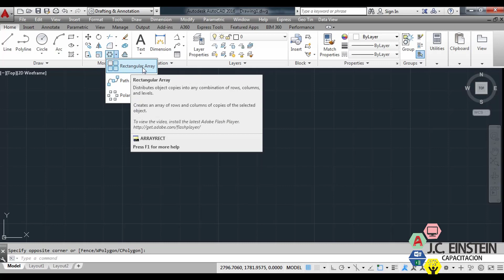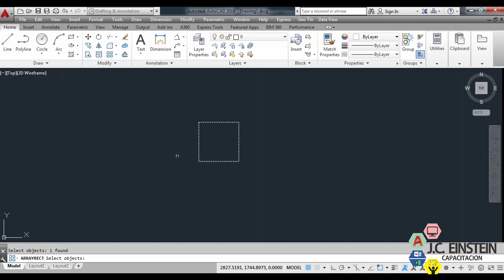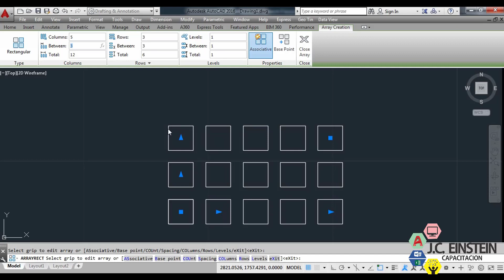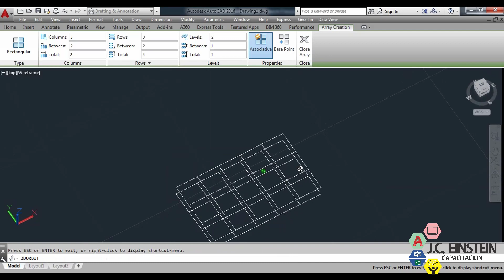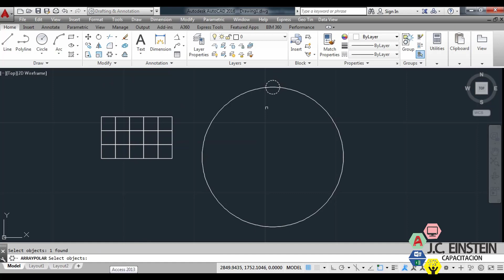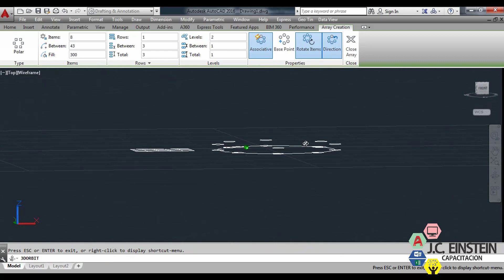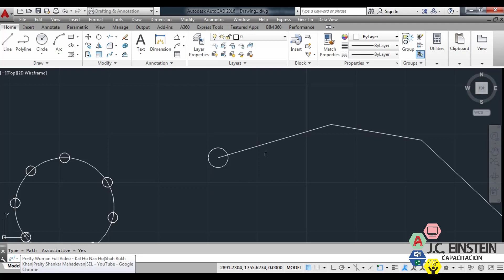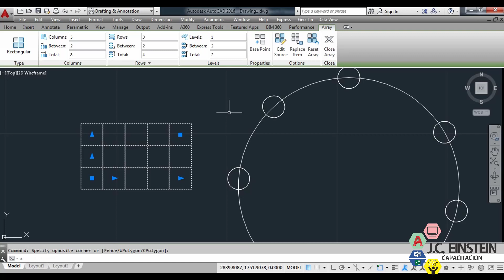AUTOCAD 2D: Sesión 20 Comando Array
El tema del día de hoy es el manejo del comando Array rectangular, polar y alineado

Si tienes alguna duda, siéntete en la completa libertad y contactarme